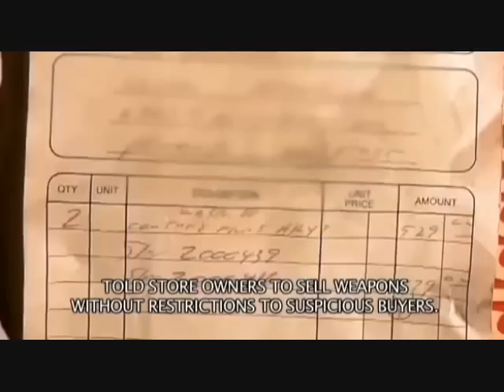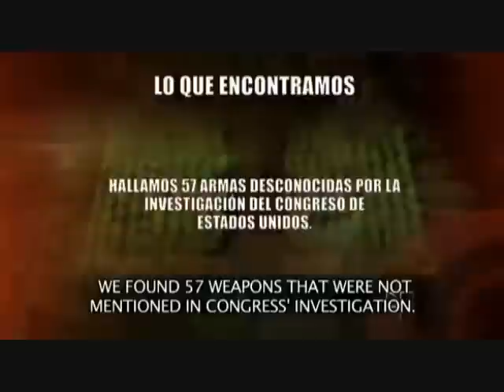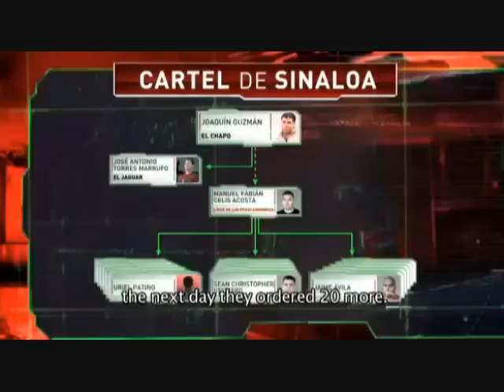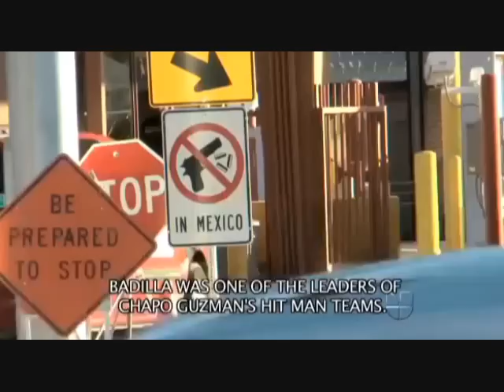Univision Bombshell Report on Fast and Furious Scandal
Breaking Obama Administration scandal. American media so in the tank for Obama, takes a foreign news network to get the truth.